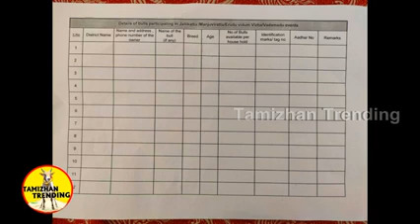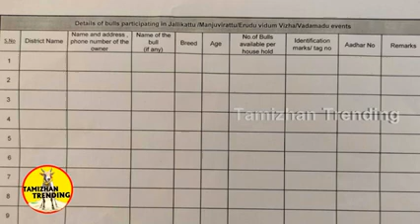maadu owner one offer